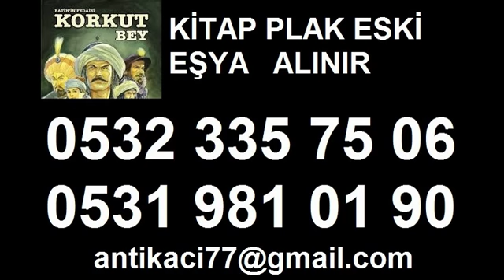Pazariçi antika eşya alanlar ve antika alanlar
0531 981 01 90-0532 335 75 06
Pazariçi  Antika Eski Eşya Alanlar Antikacılar Antika Eşya Alanlar-Antika Plak Tablo biblo
dokuma halı gramafon obje porselen varaklı klasik mobilya Radyo Pazariçi  Halı Alanlar,Antika Eşya
Alan Satan Antika Alım Gümüş-Pazariçi  Klasik Mobilya-Varaklı-Antikacılar
Antika Oymalı Koltuk Takımı Alan Yerler Eski Eşya Eskiciler Antik Eşya Antika Eşya Alanlar
Pazariçi  antika klasik oymalı takım alanlar,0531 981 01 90,antika eşya satmak,Pazariçi  plakcısı antikacılar sokağı

antika alanlar,antika eşya alanlar,antika satmak,antikacı dükkanları,Pazariçi  antika eşya alanlar,Pazariçi  klasik
eşya alanlar,Pazariçi  antika alanlar,Pazariçi  oymalı mobilya alanlar